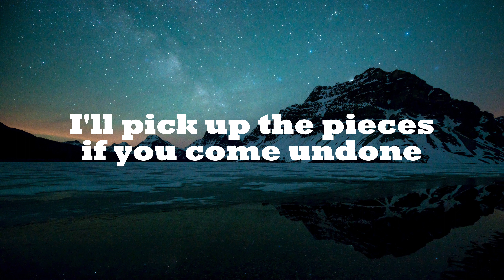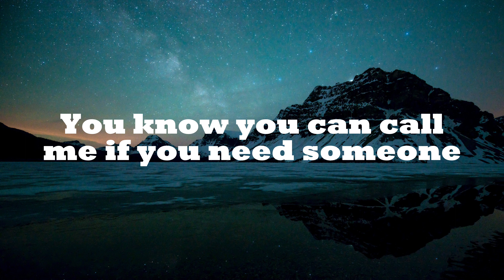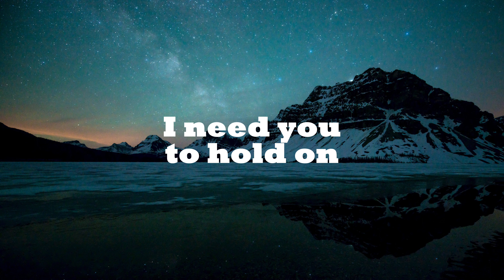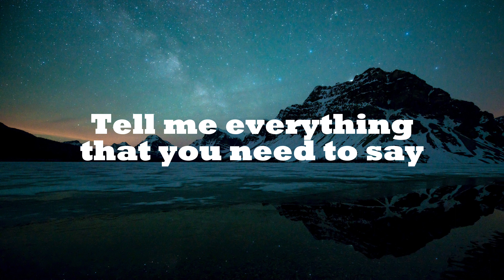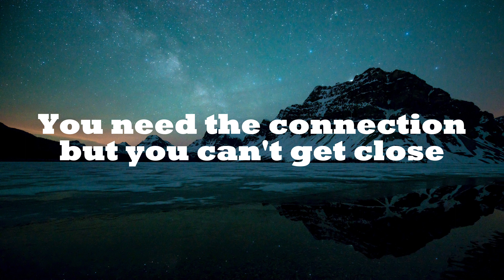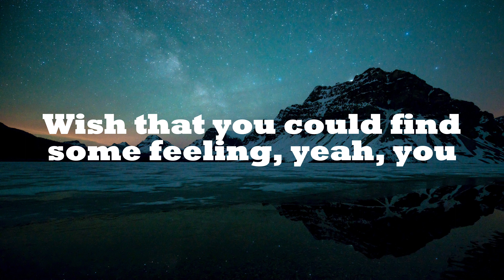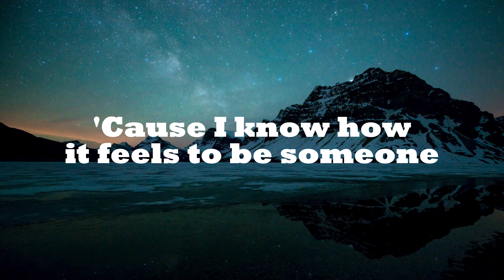Justin Bieber - Hold On (Lyrics)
🎤 Lyrics: Justin Bieber - Hold On
[Verse 1]

[Chorus]
We all know I should be the one to say we all make mistakes (We all make mistakes)

[Chorus]
Take my hand and hold on (Oh, oh, ooh-woah, ooh-woah, oh)